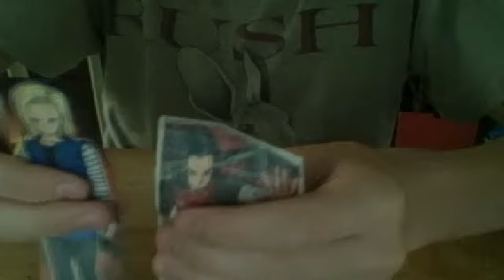Ben 10 Omnitrix Unleashed Episode 41 A New Android Coming